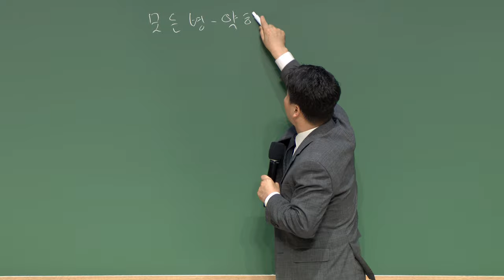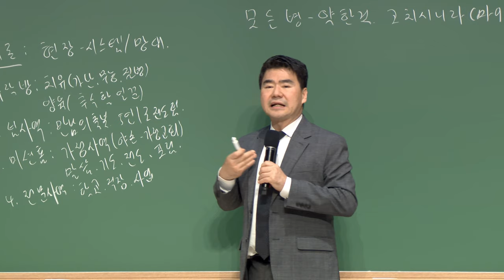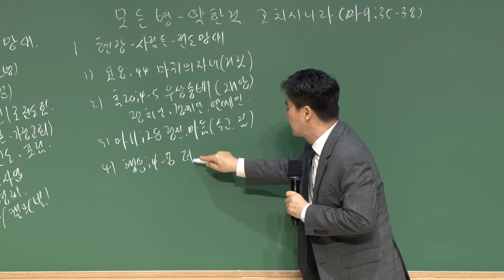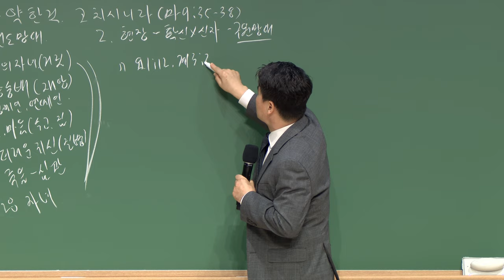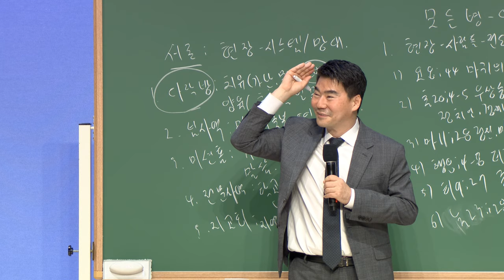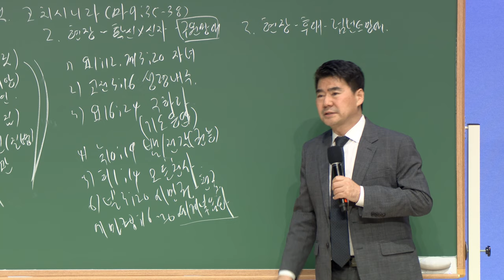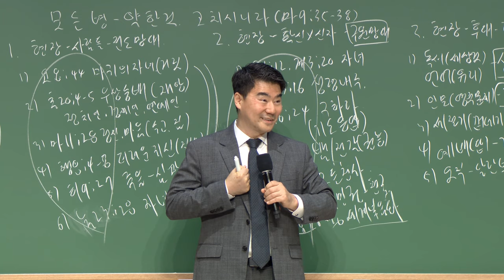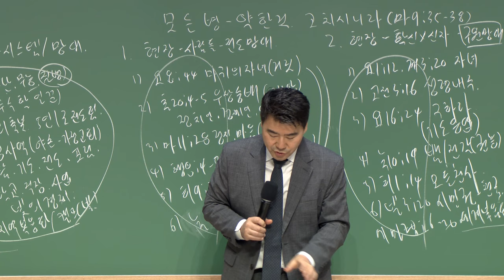20231103 대구하나교회 금요전도학교(모든 병, 약한 것 고치시리라, 마9:35-38)